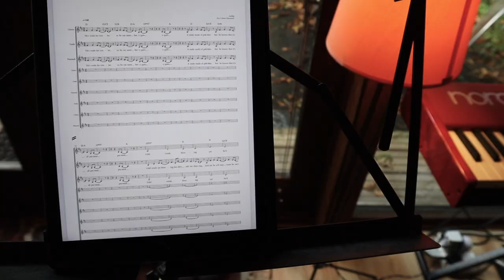Archie - Built for Winter (Official Music Video)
Credits:
Written by Hannah Jackson, Llinos Emanuel and Faith Waddell
Arranged by Llinos Emanuel
Guitar & bass by Twm Dylan
Produced & mixed by Barnabas Poffley
Mastered by Cicely Balston
Video by Llinos Emanuel
Artwork by Faith Wadell

Lyrics:
He waits for winter
So he can meet her again
A smile made of pebbles
But he knows that it's all pretend

Cold winds are blowing
But she's still not showing
Yet he will stay cause he can't go away while it snows

She's built for winter
But she's in need of a friend
Seasonal life as she knows it
Will come to and end

The cold winds are blowing
But time keeps on going
It can get lonely when days go this slowly she knows

Frozen hearts and icy figures
Distant silhouette
Holding on is getting harder
Life is fading
Left in the bleak and unable to speak in the snow

Distant silhouette
Life is fading
So they will melt as if they never felt it at all